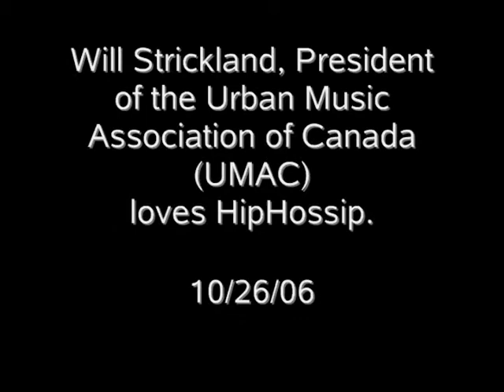WILL STRICKLAND (UMAC PRESIDENT) LOVES HIPHOSSIP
Will Strickland is the President of the Urban Music Association of Canada.